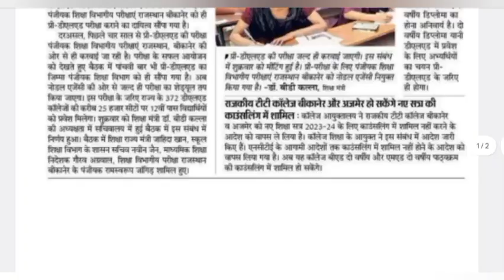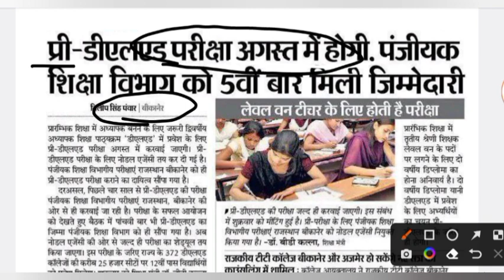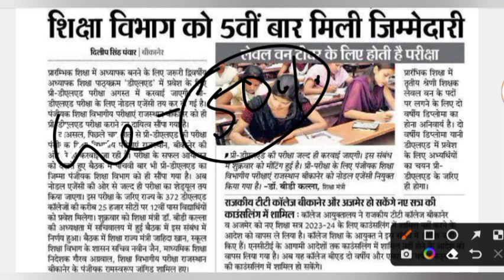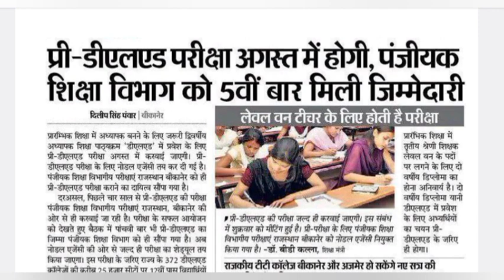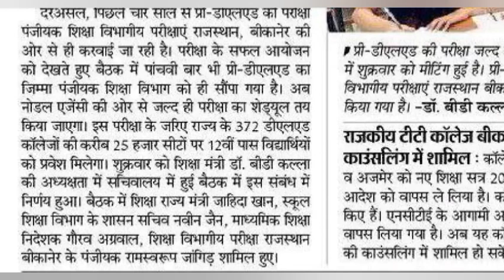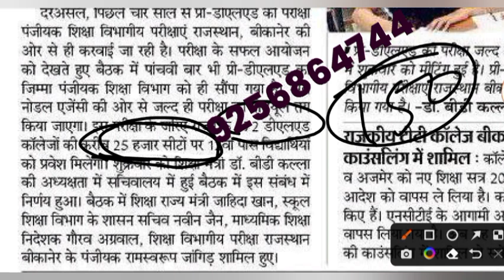bstc ki taiyari kaise kare 2023 | bstc ki class | bstc ki online class 2023 |bstc exam kese pass kre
bstc form date 2023|bstc 2023 form kab bhare jaenge|bstc 2023|bstc syllabus 2023|bstc exam date 2023

Bstc 2023 ki taiyari kaise kare/bstc 2023 मे होगी या नहीं/bstc 2023 की तैयारी कैसे करें/bstc2023

2023 मे प्री बीएसटीसी की तैयारी कैसे करें
bste 2023 exam kab hoga
बीएसटीसी 2023
2023 मे बीएसटीसी की तैयारी कैसे करनी चाहिए

bstc 2022
bstc classes
pre bstc 2023bstc 2023 fees
bstc 2023, bstc 2023

hr clasees shekhawati bstc mental ability
hr clasees shekhawati  bstc hindi
bstc teaching aptitude
hr clasees shekhawatibstc english
hr clasees shekhawati bstc reasoning
Bstc online Live classes 2023
Bstc online classes 2023
Bstc online classes hr classes shekhawati